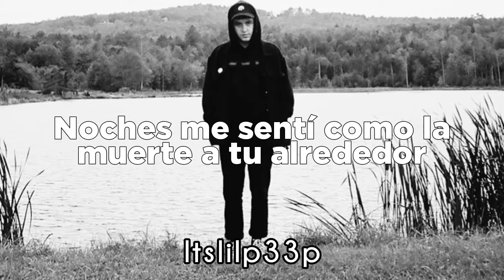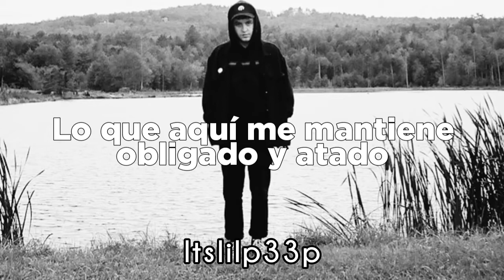Lil Zubin - Dark Alley (Sub Español)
Lil zubin dark alley sub español/legendado/traducido/subtitulado/letra/lyrics

Dark alley lil zubin sub español

Lil zubin wicca phase springs eternal dark alley sub español

Dark Alley

Zubin

 1

DARK ALLEY LYRICS

[Intro: Lil Zubin]
Dark Alley

[Verse 1: Lil Zubin]
I stand before you again
Open arms, a heart that needs to mend
I couldn't get it through to myself and now I'm done

I pray that i make it home tonight
Wished that I left you out of sight
But I don't got it in me
To let [?] and my eyes go black

[Chorus: Lil Zubin]
Dark alley
That’s where you’ll find me
Left alone and broken
With my hands up to the sky, reaching for you

[Verse 2: WICCA PHASE SPRINGS ETERNAL]
This time I was quick to find you
I thought I was dead without you
I can hear your voice inside me
Crystal aura does surround you
There’s bad times I’ll surrender to
The night touch used to not remember
Nights I felt like death around you
And I cast that out into the nether now
Sever back there
Time moves forward
What here keeps me bound and tethered
Yes, I’ll be there, darkest corner

[Chorus: Lil Zubin]
Dark alley

[Verse 3: Alice Glass]
Leave me alone, haunt me
You wanna leave me alone and haunt me

(Hands up) Tied down
You don't want to let me drown, don't let me drown

Hands up, give you all you'd never need
Don't need oxygen to bleed

I can touch but I can't feel
Bury me and make it real

MORE ON GENIUS

Justin Timberlake Paid Tribute To Prince (And Maybe Janet Jackson) During His Super Bowl Performance

Ella Mai Breaks Down “Trip” On Genius’ Series ‘Verified’

For The Record: How Do We Deal With Michael Jackson & R. Kelly’s Abuse Allegations?

"DARK ALLEY" TRACK INFO

FeaturingAlice Glass & Wicca Phase Springs Eternal

Produced Byfish narc

Written ByAlice Glass, Wicca Phase Springs Eternal & Zubin

Release DateNovember 16, 2018

Heavy Down PourZUBIN

1.  Dying Slow

2.  Stay Down

3.  Sinking

4.  Dark Alley

5.  Sidelines

6.  Heavy Down Pour

SONG COMMENTS

TesfayeTheGrandMaster

+1

SHOW MORE

Home  Z  Zubin  Dark Alley Lyrics